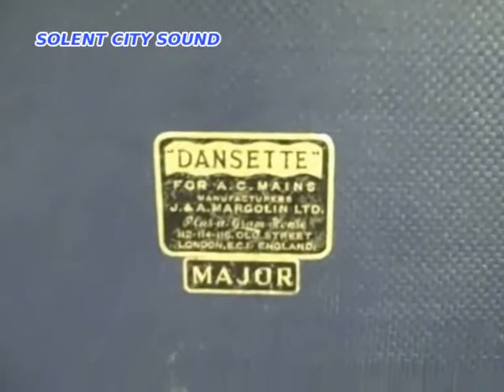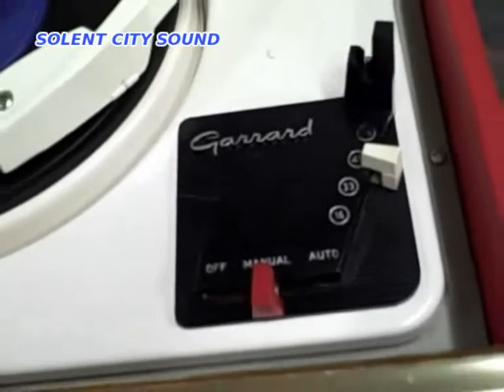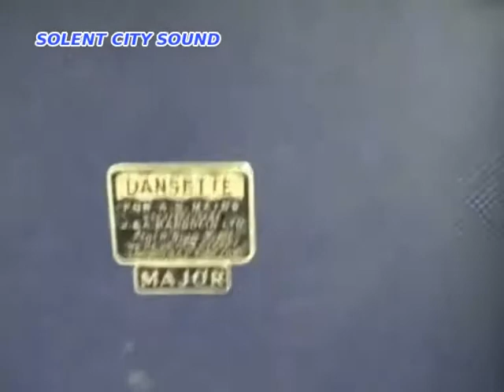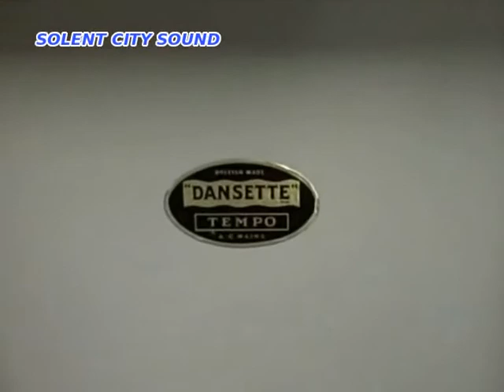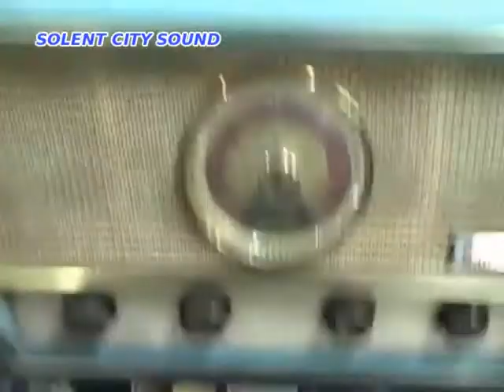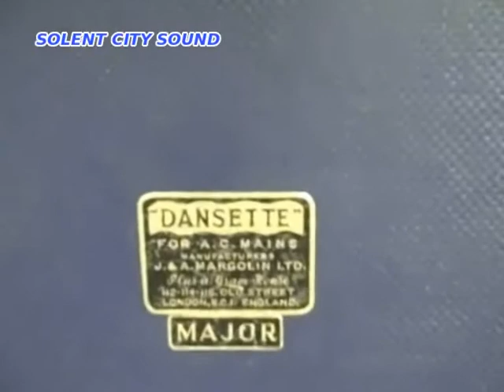DANSETTE RECORD PLAYER STORY